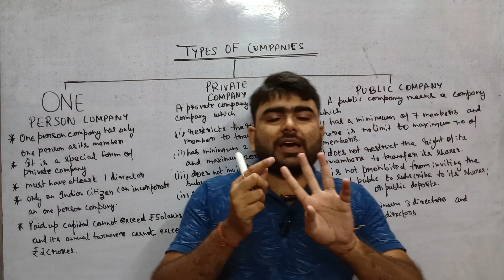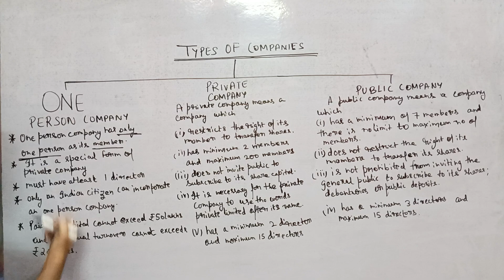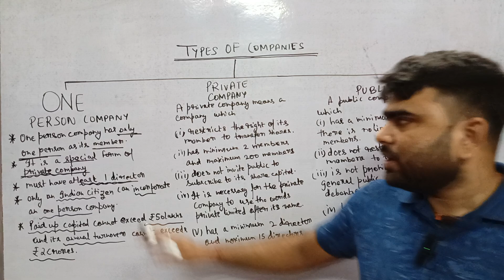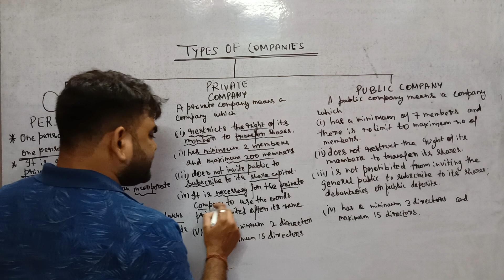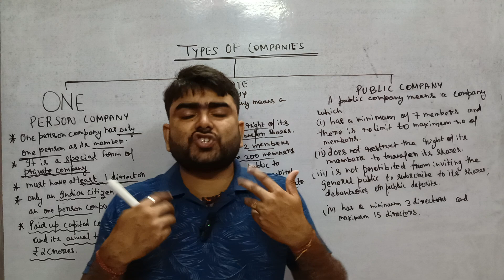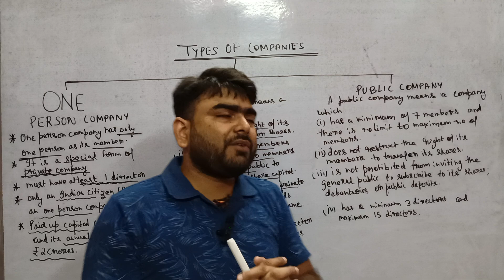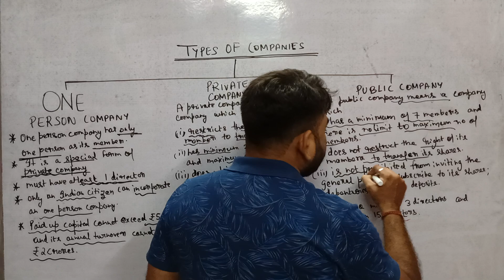TYPES OF COMPANIES!! OPC !! PVT COMPANY!! PUBLIC COMPANY!!